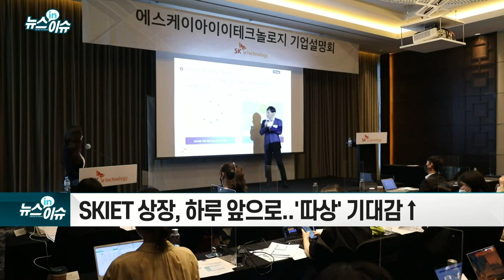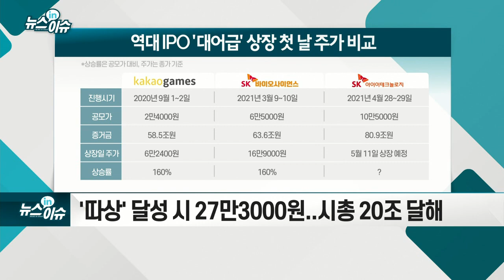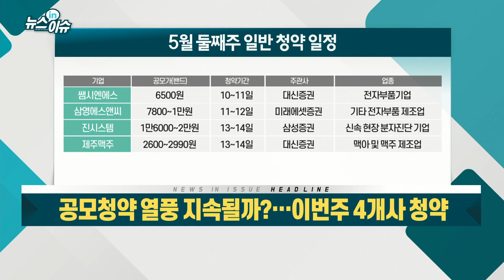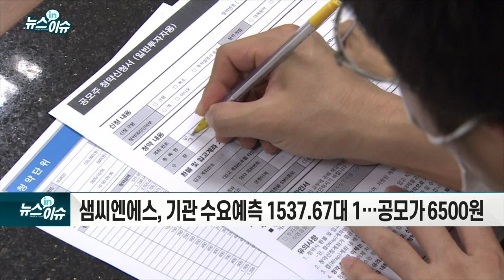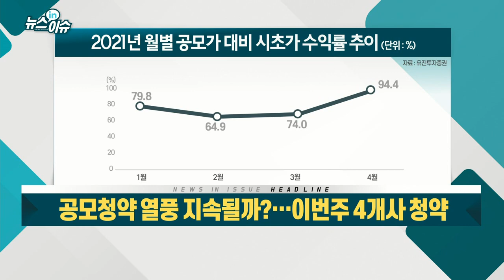공모청약 열풍 지속될까?… 이번주 4개사 청약_뉴스IN이슈 (20210510)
SKIET 상장, 하루 앞으로... `따상` 기대감↑
- `따상` 달성 시 27만3000원... 시총 20조 달해
- 샘씨엔에스, 기관 수요예측 1537.67대 1… 공모가 6500원
- 제주맥주, 수제맥주 매출 1위… 올해 첫 흑자 기대